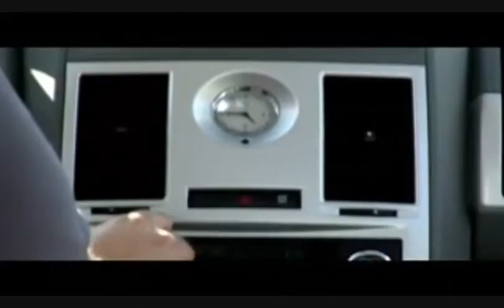Dodge Ram Dealers Plymouth WI, Cedarburg WI | Sheboygan Chrysler Jeep Car Dealer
Sheboygan Dodge Chrysler Jeep RAM Center near Plymouth WI, Cedarburg WI treats the needs of each individual customer with paramount concern. We know that you have high expectations, and as a Car Dealer we enjoy the challenge of meeting and exceeding those standards each and every time. Allow us to demonstrate our commitment to excellence!

At Sheboygan Dodge Chrysler Jeep RAM Dealerships near Plymouth WI, Cedarburg WI you'll find a wide assortment of automotive services and products including New & Used Dodge Chrysler Jeep Ram Cars & Trucks in our huge inventory a professional service department, financial assistance and more. Come out today at Sheboygan Chrysler, Dodge Ram and Jeep . Our friendly and highly knowledgeable staff is dedicated to your satisfaction; visit us today at 2701 Washington Ave and see for yourself!